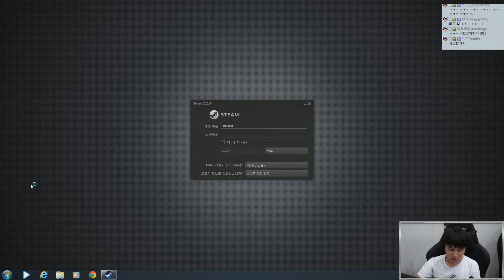[15.08.05] 단군의 인성빙의 하스스톤